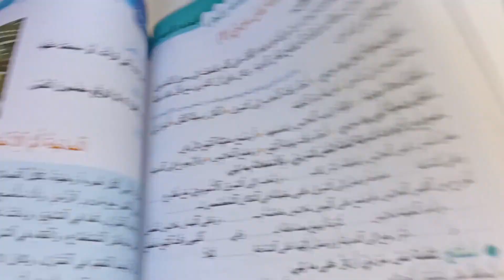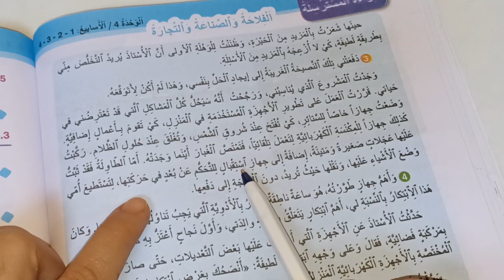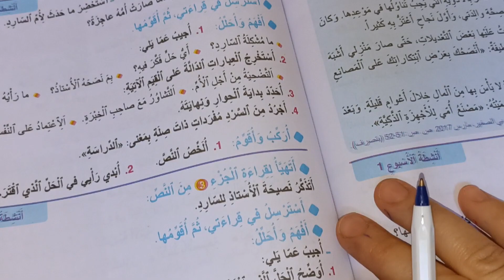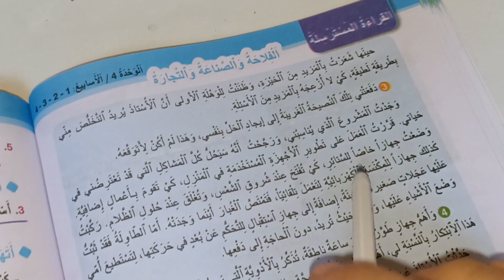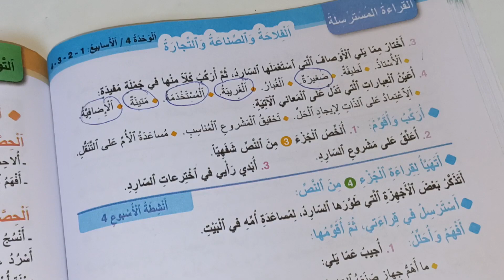الحاجة أم الإختراع الجزء الثالث واحة الكلمات العربية المستوى الرابع صفحة:123_124_125_126